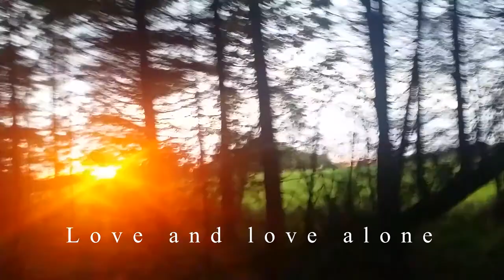Love and love alone - Sharing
"Love and love alone" Is a first draft sharing - recorded in my livingroom. Hope you enjoy!

Lyrics:
There's a place in my heart
A glooming light in the dark
Where I know that all I ever wanted

Was
Love and love alone
Loving tears of bliss that overflows
And I"ve been crying lately
I've been crying lately

Love is why i sing ohohoh
And love will hold the wings
That I've been growing lately

There's a voice in the breeze
A whisper calm through the trees
Leave the rest cause all you ever wanted
My little child all you ever wanted

That we've been growing lately

World cry world